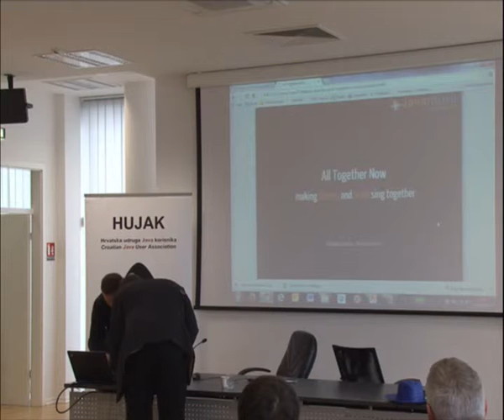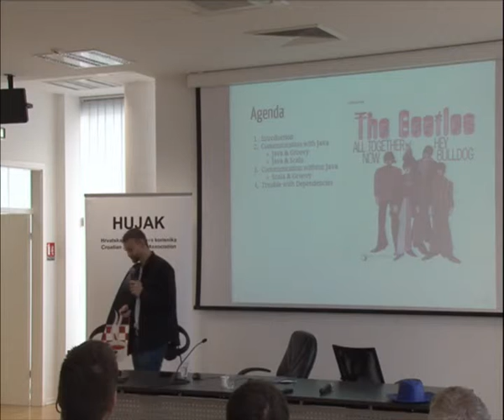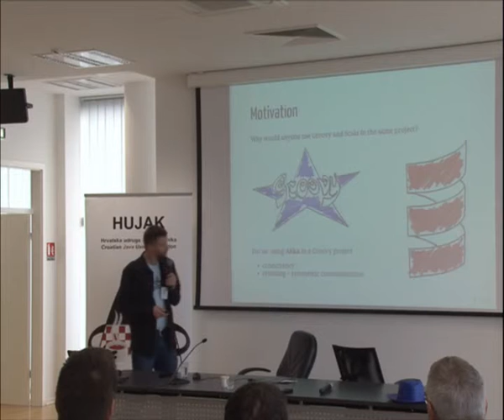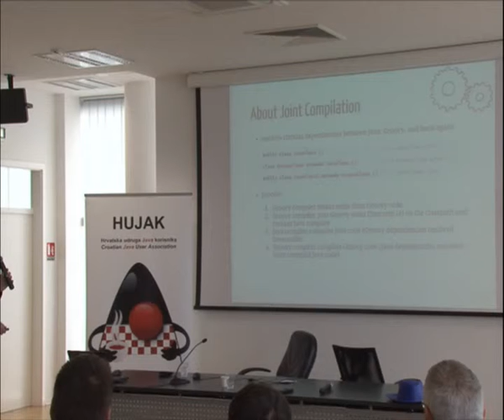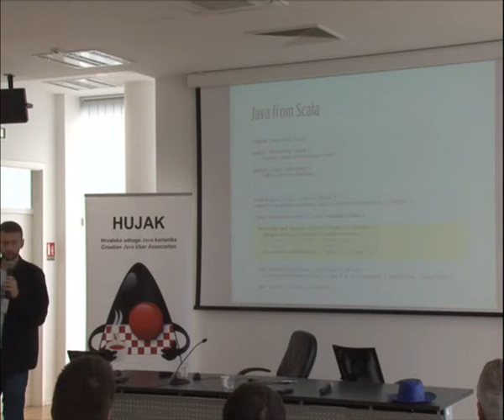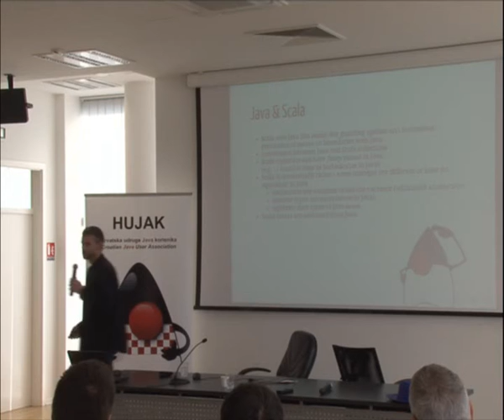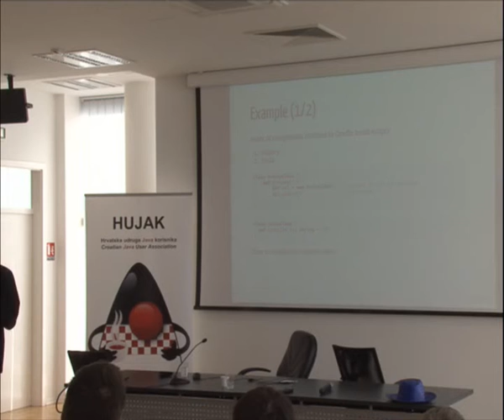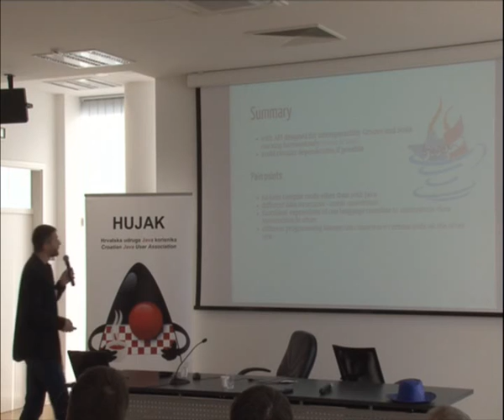Javantura v2 - All Together Now - making Groovy and Scala sing together - Dinko Srkoč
Can two JVM languages, none of them Java, work harmoniously, side by side? Should they? In this lecture we’ll see how code written in Groovy and Scala work with Java and how they can be made to work with each other. The lecture is based on the experienceDinko Srkoč is a software engineer working in Helix, where he develops banking software. He started the career in 1999. using Delphi RAD tool, then moved to Java platform a few years later. Since 2008. Groovy is his main programming language. Dinko’s interests include programming languages, he is a free software enthusiast, and in his free time likes to watch the world through the lens of his camera. Dinko graduated in 1998. from the University of Zagreb, Faculty of Electrical Engineering and Computing, majoring in Computer Science. He is a member of Croatian Java User Association. of introducing Scala to an actual Groovy project.